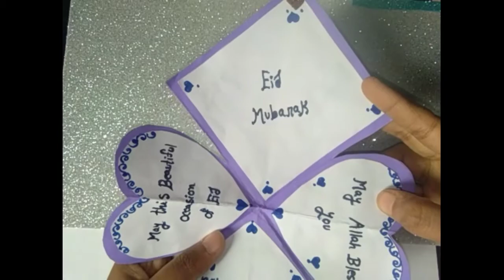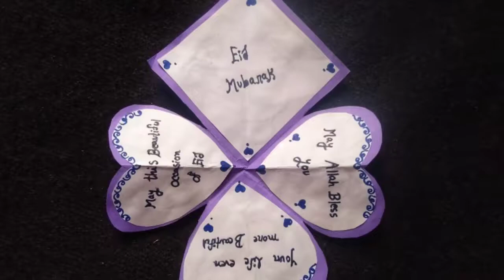Eid Mubarak greeting card/How to make eid Card